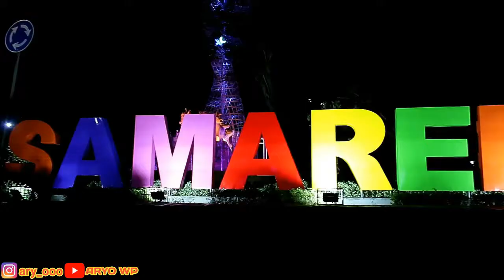Banana Oatmeal Cake | Healthy and Easy Simple Recipe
Hai genks, apa kabar kalian semua? semoga dalam keadaan sehat selalu ya... di video kali ini aku mau berbagi resep mudah cara membuat keik pisang dan oatmeal. Aku pakai tepung terigu dan tepung oatmeal juga, dan pakai pisang ambon yang sudah matang, jadi lebih manis dan legit

Untuk tau resep lengkap dan cara membuatnya, boleh tonton videonya sampai habis ya. Thank you. I love you all. Be happy be healthy stay awesome

Untuk teman-teman dimana pun berada, mari kita berdoa bersama, untuk Indonesia, untuk rakyat Indonesia, khususnya teman-teman dan keluarga kita yang berada di lokasi terdampak bencana gempa dan banjir. Semoga bencana ini akan cepat berlalu, pandemi pun berakhir, Indonesia aman damai tentram dan sehat kembali. Aamiin